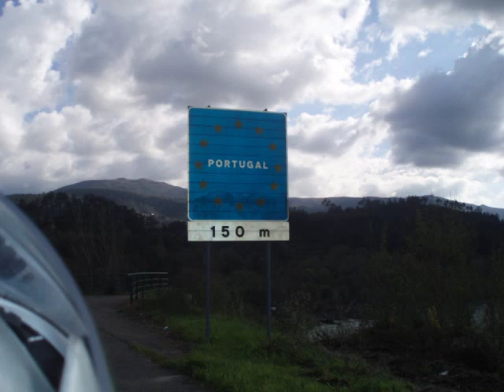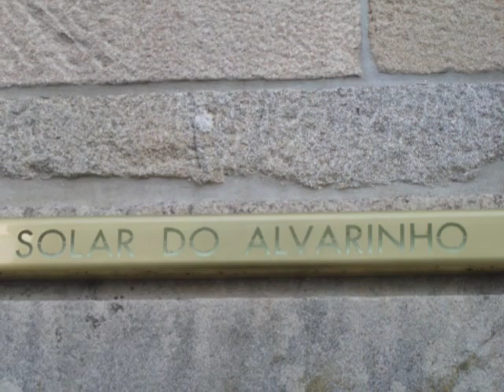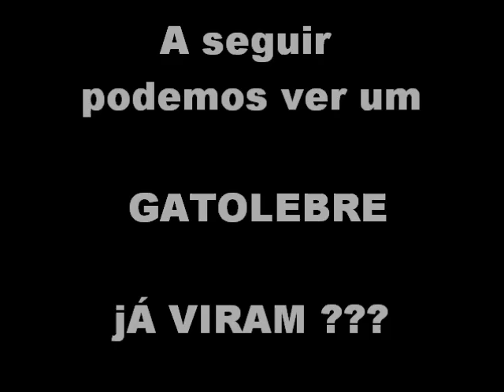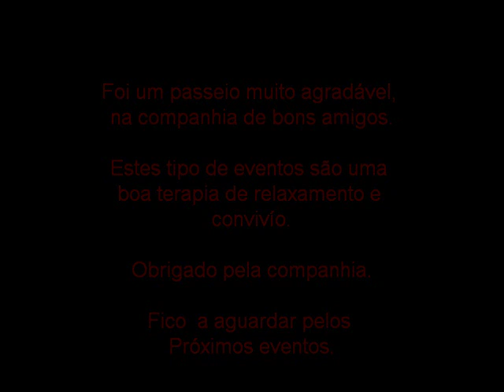Passeio por Melgaço e Gerês.wmv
um belo passeio pela zona minho de Portugal, com passagem por Espanha e regresso pelo Gerês.